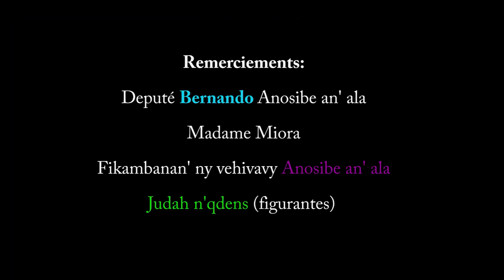MAYCKAINE - LABROUSSE LOVE (NOUVEAUTE CLIP GASY 2022)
MAYCKAINE - LABROUSSE LOVE#TITRE